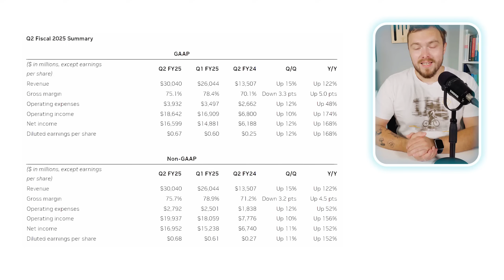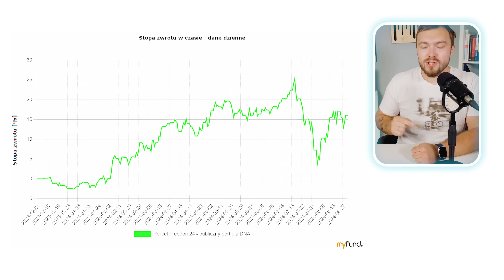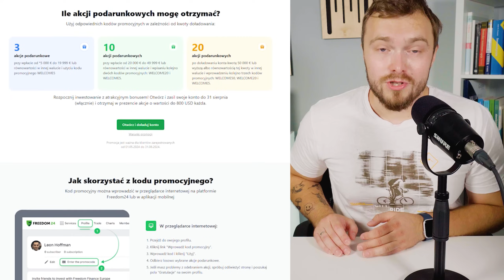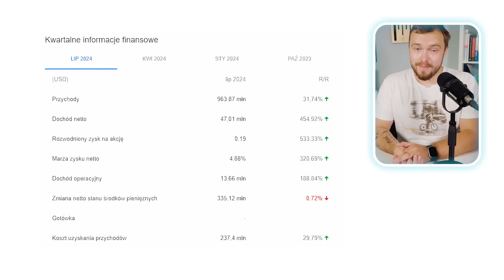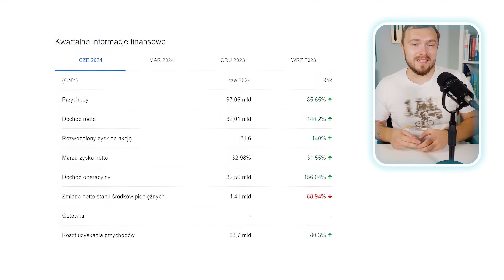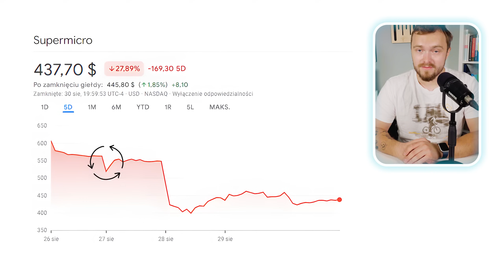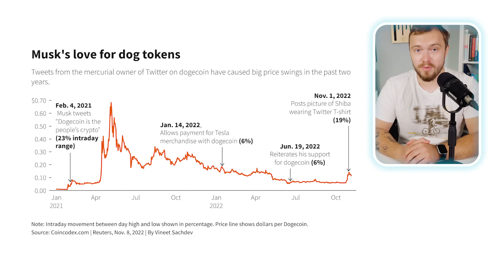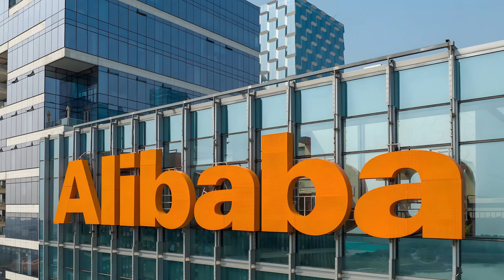Bańka Nvidia Pęka? | Fabryka Intela w Polsce Zagrożona! | Problemy Właściciela Temu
Ja inwestuję tutaj Załóż konto na Freedom24 i odbierz od 3 do 20 darmowych akcji o wartości nawet 800 USD każda! Promocja obejmuje każdego, kto założył swoje konto od 01.07 (lipca) 2024 do 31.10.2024!

Otwórz konto, wpłać środki i podaj kod do odbioru bonusowych akcji: WELCOME5 / WELCOME20 / WELCOME50 . Szczegółowy opis promocji znajdziesz na

Najważniejsze wydarzenia dla giełd, gospodarek i Twoich pieniędzy wydarzeniach opowiadam w najnowszym odcinku

Materiał: Piotr Cymcyk
Montaż: Jan Banaszczyk
Miniatura: Mateusz Pękacki

Części filmu:
00:00 Początek
02:23 Bańka Nvidia pęka?
05:01 Portfel Freedom
06:39 Crowdstrike bez problemów
08:24 Restrukturyzacja Intela?
10:35 Problemy właściciela Temu
12:40 Oskarżenia dla SMCI
15:19 Musk uniewinniony
17:32 Dobra przyszłość przed Alibaba